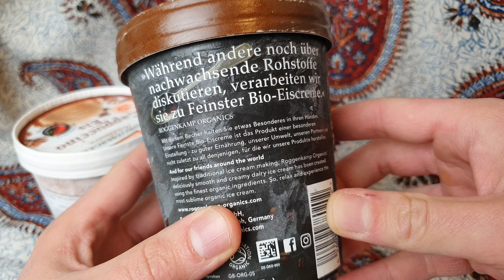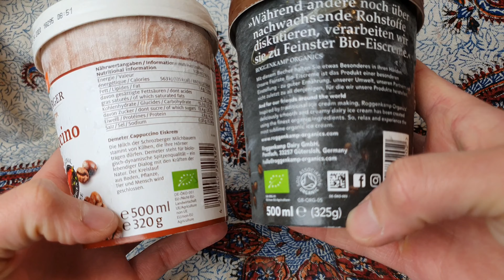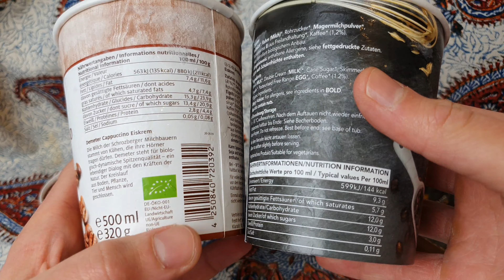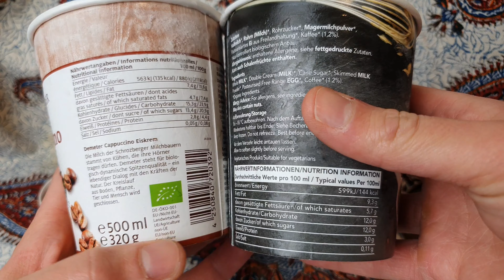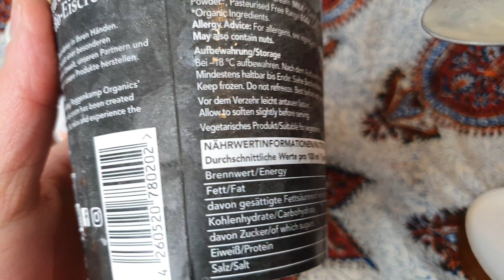Roggenkamp Organics und Schrozberger Milchbauern Kaffeeeis | FoodLoaf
Wir schauen auf das Schrozberger Milchbauern Cappuccino Eis, und die Kaffee Eiscreme von Roggenkamp Organics. Wie sind die Zutaten? Wie ist der Geschmack? Und was kosten sie?ein Test klärt auf! Ich wünsche euch viel Spaß und danke an Timo!

▶️Ihr wollt mich unterstützen? Falls ihr euch eh was kaufen wolltet, dann könnt ihr das bei Amazon über meinen Partnerlink machen - ich bekomme eine kleine Beteiligung. Für euch wird es nicht teurer:

Vielen Dank!
Es handelt sich um Werbung, weil ich das Produkt vorstelle. Ich werde dafür nicht bezahlt, und habe das Produkt auch selbst gekauft.